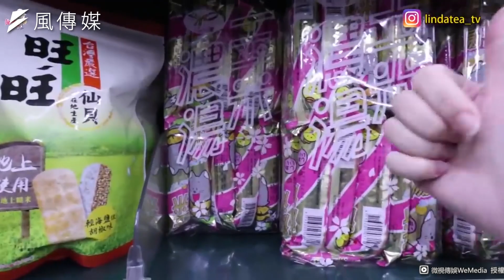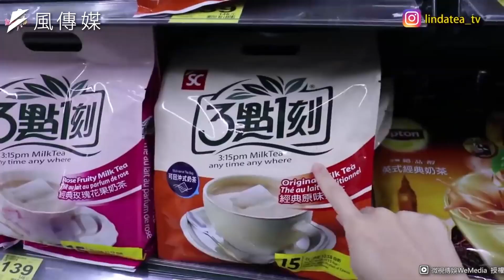出國該送啥？外國人必買清單曝光 馬來西亞人來台親自挑給你看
出國玩的時候除了逛景點吃美食，當然也少不了採買啦，像是日本的藥妝、韓國的人蔘，還有許多當地的小零食都是熱門目標，網路上也有很多「日本購物清單」、「馬來西亞必買」之類的文章，但身為台灣人，你有沒有想過哪些台灣商品，在外國人眼中夯到爆呢？這次外國人親自到台灣挑給你看，快來看看他們喜歡什麼吧！